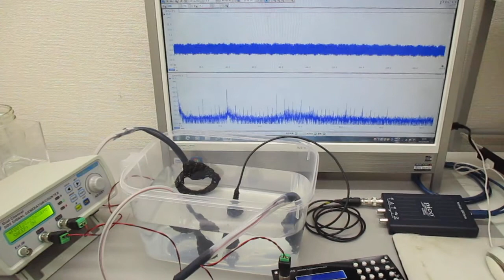超音波発振システム（１ＭＨｚ、２０ＭＨｚ） Ultrasonic-labo